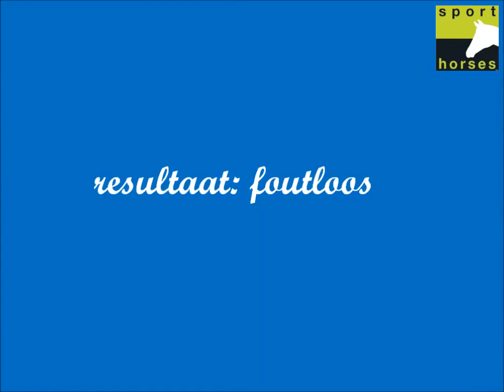New Forest | De Mensinghe's Rinaldo | Monday's Moscan